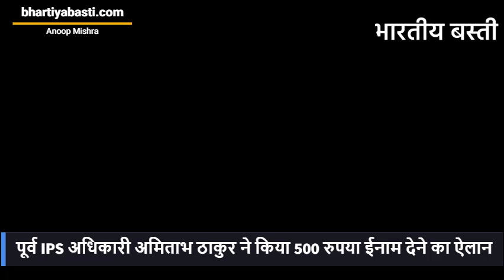गौर SHO हुए लाइन हाजिर तो फूल-मालों के साथ हुई विदाई,अमिताभ ठाकुर ने किया SHO के लिए इनाम का ऐलान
गौर SO हुए लाइन हाजिर तो किया फूल मालों से स्वागत,  अमिताभ ठाकुर ने किया 500 रुपये के इनाम का ऐलान

अन्य खबरों के लिए क्लिक करें पर.